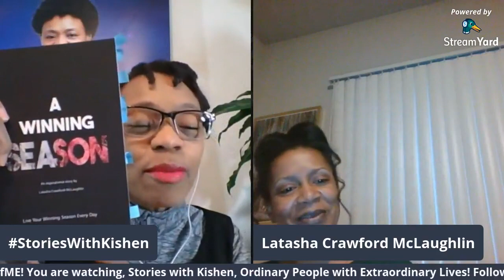EP 6 - 2021 - Part 2 with Latasha Crawford McLauglin A Winning Season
Part 2 of 2 - from bankrupcy and nothing, to health and success!  Latasha has Leveled UP!  What causes someone to want to live again? This story encourages you to live life.